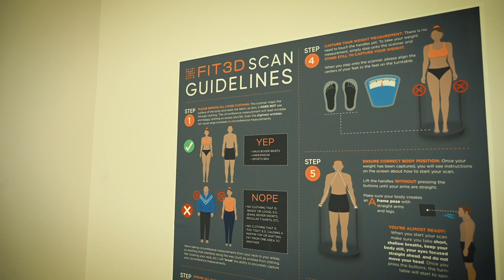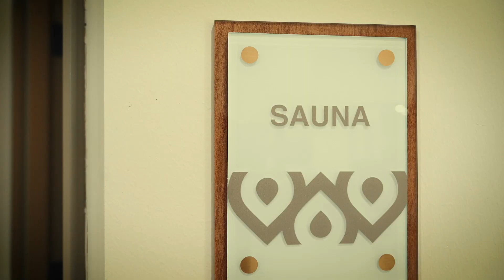Richland County, Ohio Small Business Finalists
We were honored to be recognized as a Finalist for the Small Business of the year in Richland County.